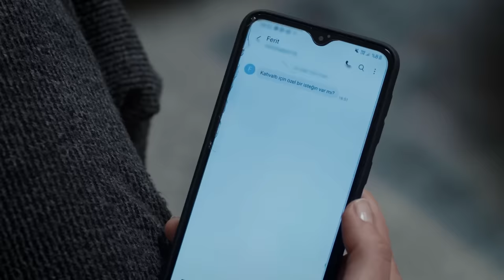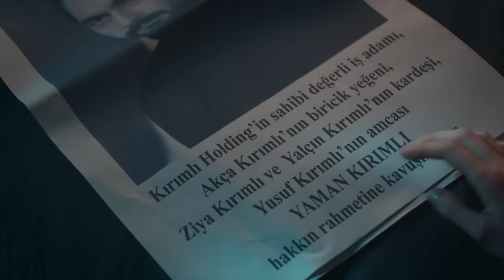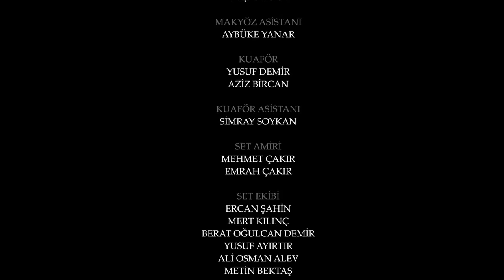Emanet 526. Bölüm | Legacy Episode 526